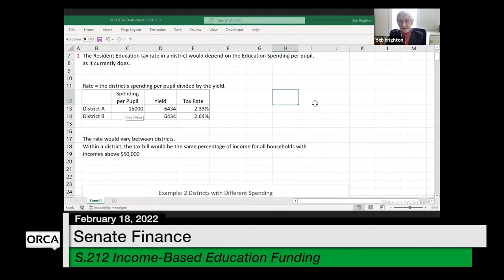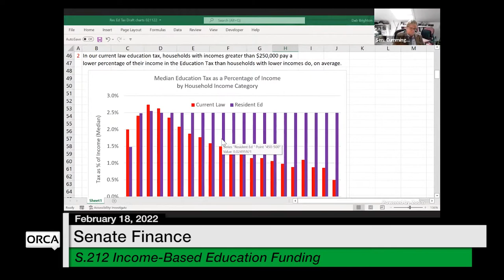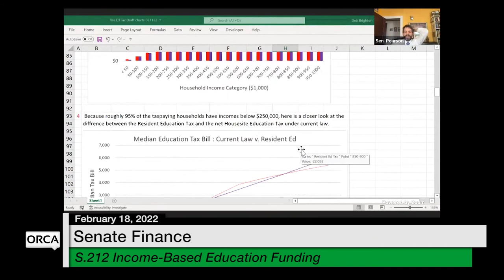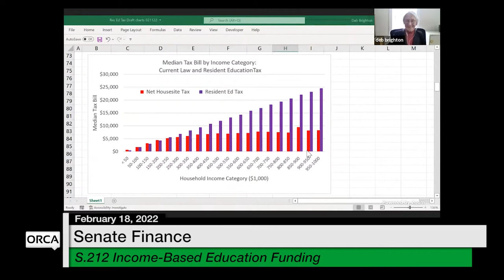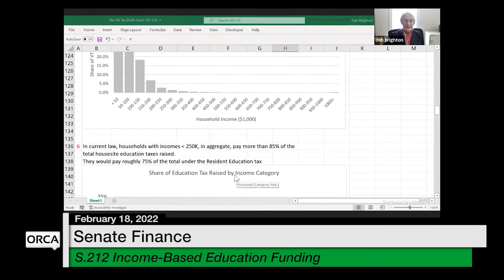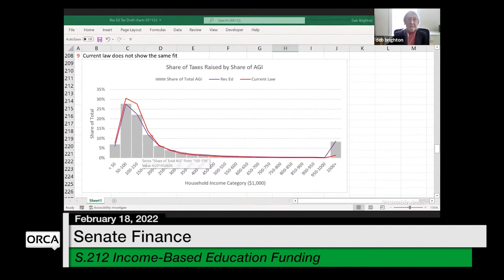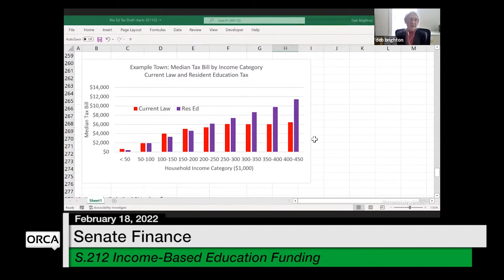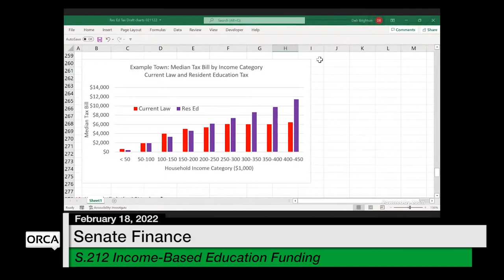Vermont State House - S.212 Income-Based Education Funding 2/18/2022